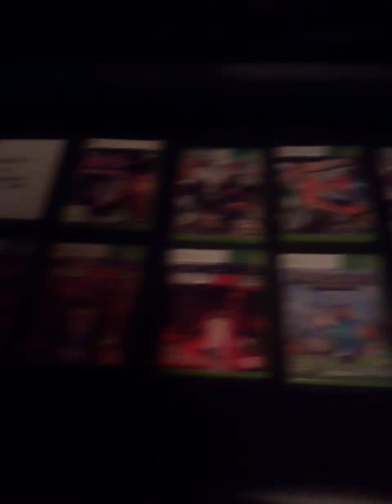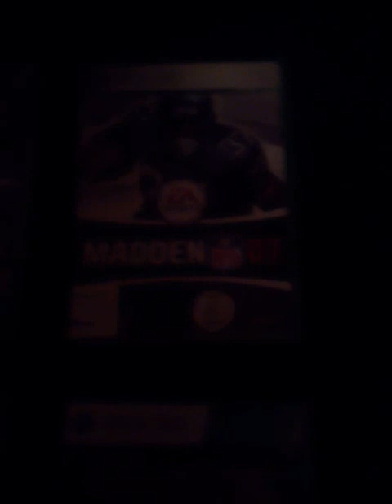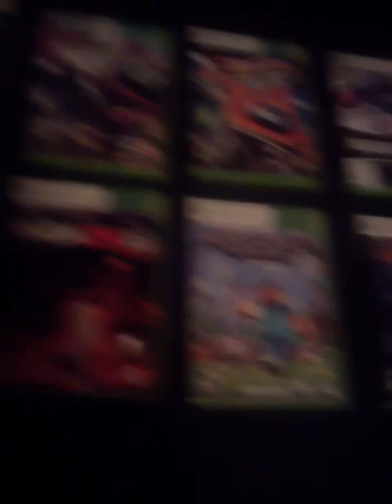Xbox 360/\Game haul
I hope you guys enjoyed! Plz go check out my friend
Steven Thompson he's a really awesome guy he's new to making vids so check him out but anyways I will catch you guys in the next one peace out :)